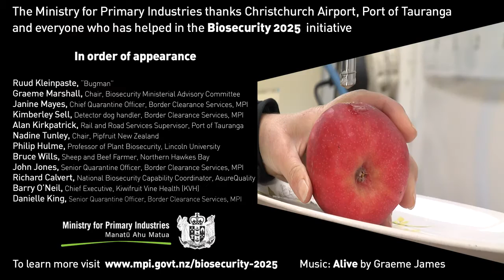Biosecurity – protecting to grow New Zealand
Biosecurity is everyone's business...

We’re consulting on what the future holds for our biosecurity system and we want to hear what you have to say.

Protecting our lands and waters from harmful pests and diseases safeguards our unique environment, our taonga, and creates a platform for economic growth.

Find out more and have your say here: mpi.govt.nz/Biosecurity2025